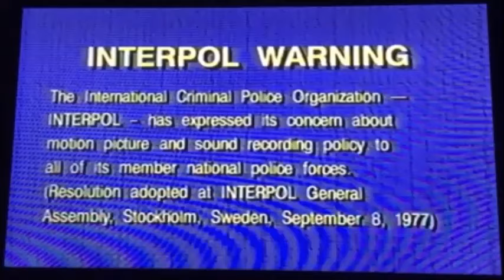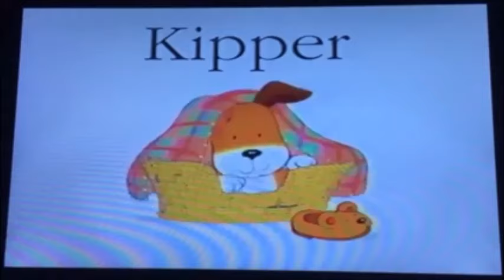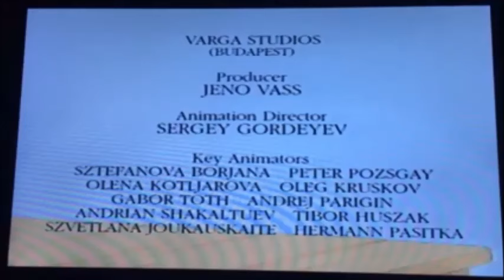Opening & Closing To Barney: Howdy Friends! 2001 VHS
Opening Order:
1. FBI/Interpol Warning Screens
2. Lyrick Studios Logo (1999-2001)
3. The Wiggles: We're Dancing With Wags The Dog Music Video
4. Hit Home Entertainment Logo
5. Kipper Promo
7. Barney Home Video Logo
8. Barney: Let's Go To The Zoo VHS & DVD Trailer
9. Barney Intro/Howdy Friends Title Card
Closing Order:
10. Kipper: Skates End Credits/Hit Entertainment PLC Logo
11. Luvs Promo
12. Lyrick Studios Logo (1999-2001)
That's It.
Printdate: April 8th, 2003 (Even Though This Is Really A 2001 VHS).